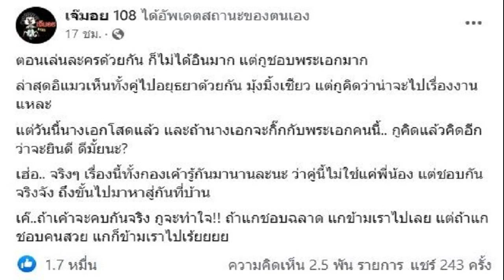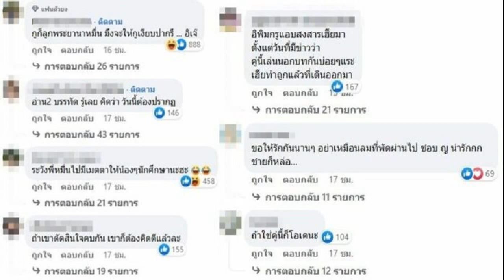แห่โยง2คู่ เบลล่า โป๊ป เก้า เกรท นางเอกโสดกิ๊กพระเอก หลังคนตาดีเห็นภาพ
ทั้งกองเค้ารู้กันมานาน แห่โยง2คู่ เบลล่า-โป๊ป หรือ เก้า-เกรท นางเอกโสดกิ๊กพระเอก หลังคนตาดีเห็นภาพ
จากกรณี เพจเจ๊มอย 108 ออกมาโพสต์ประเด็นร้อนแรงวงการถึงนางเอกดังโสดว่า ตอนเล่นละครด้วยกัน ก็ไม่ได้อินมาก แต่กูชอบพระเอกมาก ล่าสุดอิแมวเห็นทั้งคู่ไปอยุธยาด้วยกัน มุ้งมิ้งเชียว แต่กูคิดว่าน่าจะไปเรื่องงานแหละ
แต่วันนี้นางเอกโสดแล้ว และถ้านางเอกจะกิ๊กกับพระเอกคนนี้.. กูคิดแล้วคิดอีกว่าจะยินดี ดีมั้ยนะ? เฮ่อ.. จริงๆ เรื่องนี้ทั้งกองเค้ารู้กันมานานละนะ ว่าคู่นี้ไม่ใช่แค่พี่น้อง แต่ชอบกันจริงจัง ถึงขั้นไปมาหาสู่กันที่บ้าน เค๊..ถ้าเค้าจะคบกันจริง กูจะทำใจ!! ถ้าแกชอบฉลาด แกข้ามเราไปเลย แต่ถ้าแกชอบคนสวย แกก็ข้ามเราไปเร้ยยยย
งานนี้เหล่าชาวเน็ตแห่คอมเมนต์สนั่นโยงไปที่สาวเบลล่า ราณี กับ โป๊ป ธนวรรธน์ บ้างก็เชียร์กันหนัก บ้างก็เป็นห่วง ขณะที่ชาวเน็ตบางส่วนก็โยงว่าหรือจะเป็น เก้า สุภัสรา กับ เกรท วรินทร ที่ฝ่ายหญิงเพิ่งมีกระแสข่าวเลิกรากับแฟนหนุ่มหรือไม่ อาทิ

สรุปคู่ ก-ก หรือคู่ บล-ป เดาไม่ถูกล่ะแม่55555 ถ้าคู่2นี่ชั้นให้ผู้รักเดียวใจเดียว อย่าเป็นแบบข่าวที่ผ่านมานะคุณพี๊ , คำใบ้ของอีเจ๊ คือ ข้ามผ่านเราไปเลย นี่คือก้าวขาป่ะ รึ9 , คู่เขาวาน หรือบุพ ?? , 2 คู่ แต่จะเป็นคู่ไหนกันแน่ เป็นต้น งานนี้ต้องรอฟังนางเอก พระเอก ที่เจอโดนโยงออกมาชี้แจงแล้ว